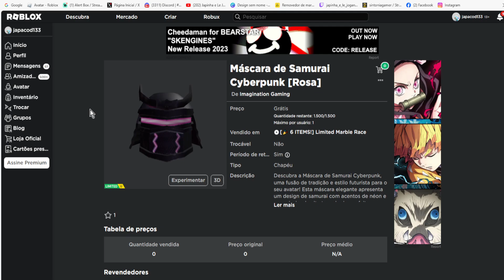Máscara de Samurai Cyberpunk [Rosa] Limited UGC Grátis agora no Roblox Evento 2023 FREE LIMITED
wwwwwwwwwwwwwwwwwwwwwwwwwwwwwwwwwwwwwwwwwwwwwwww